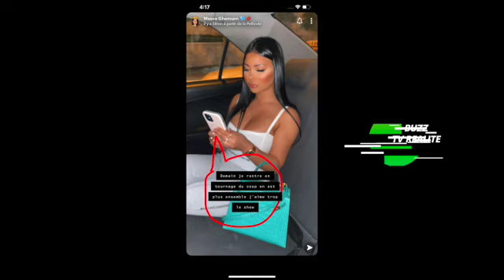ENCORE UNE RUPTURE POUR GREG ET MAEVA, ELLE L'ACCUSE DE TROMPERIE!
encore une rupture pour Greg et Maeva, ils se taclent